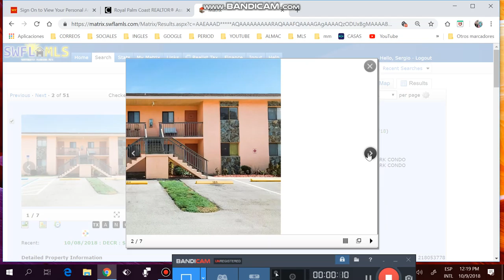VENTA, COMPRA DE CASAS.APTOS,LOTES, REMATES DE BANCOS,FINANCIADAS.FLORIDA